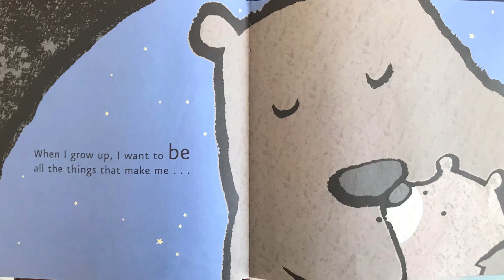When I Grow Up